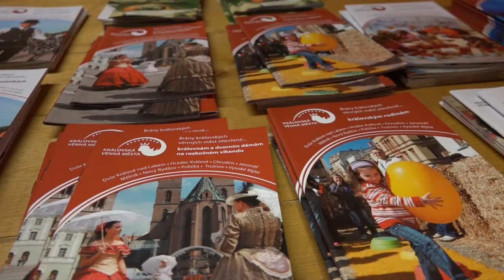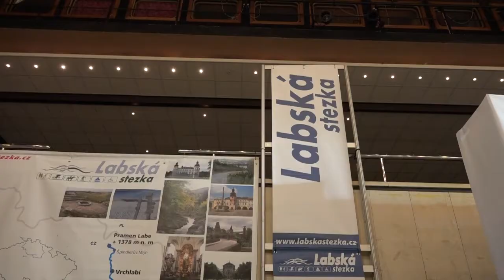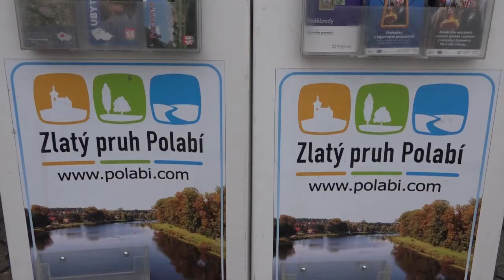INFOTOUR A CYKLOTURISTIKA 2015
XVI. ročník veletrhu cestovního ruchu v královéhradeckém Aldisu 13. a 14. března 2015